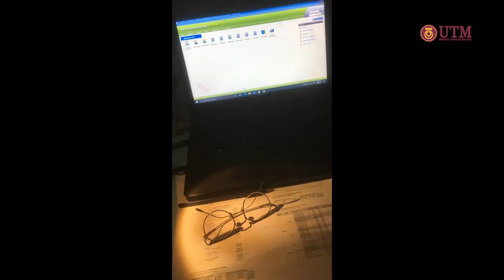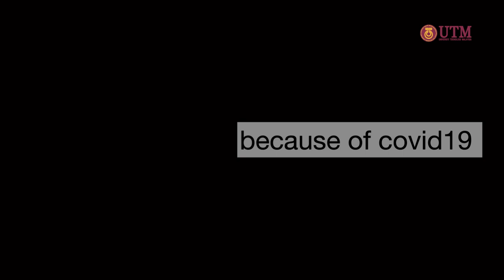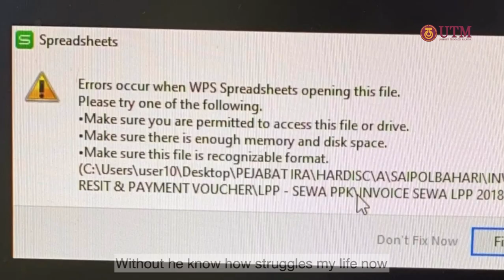Experiences and Activities during the Movement Control Order 2020 - 2021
Subject: UHLB1112 English Communication Skills (Section 13)
Lecturer: Miss Siti Khadijah Abdul Wahab
Name: Nurul Farhah Aqilah Binti Mohd Farid
Matric No: SX201772BSCHF01

WHAT IS THIS VLOG ABOUT ?
This vlog is for my enrolled in the UHLB1112, English Communication Skills class under my cutes lecturer, Cik Siti Khadijah Abdul Wahab.

AIM OF CREATING THIS VIDEO
In this class, I am required to create content in the form of a web-based project, specifically a vlog on my experiences and activities during the Movement Control Order. Hence, I took the initiative to experience creating content so as to understand the challenges that my experience in coming up with one.

MY CHALLENGES
My first challenge is to find what content and which part that I want to share. I choose to share about this experience because it is the moment that hard to forget during the MCO. I want to express everything so that I can move on with my life. But Alhamdulillah, thanks to my bestfriend Nur Shahidah Saiful who was support and help me on making this video.

Then, the other challenge is which application that I want to used. I started editing video with InShot. My references is my bestfriend Shahidah. She taught me how to edit. She also help me to record my video. Later I found that InShot is easy to use. Therefore, I took my unfinish video and transfer it into Adobe Premiere Pro. I used Adobe for edit my voice. So that i able to come up with a clean voice and transition.

CONCLUSION
Being a newcomer in video editing, I find that this project is interesting and it not only helps me to express my experiences, but also add more English content in social media from Malaysia.